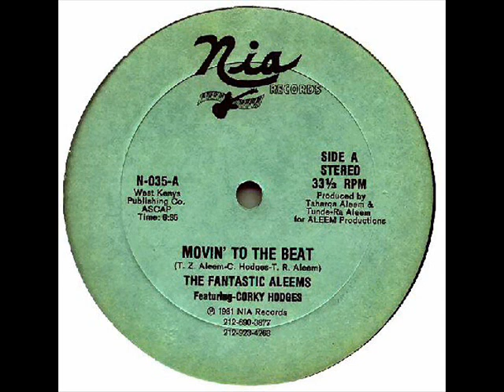The Fantastic Aleems Featuring Corky Hodges ‎– Movin' To The Beat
A: Movin' To The Beat (Vocal)
Featuring [Vocals] – Corky Hodges

From: The Fantastic Aleems Featuring Corky Hodges ‎– Movin' To The Beat
Label: NIA Records ‎– N-035
Format: Vinyl, 12", 33 ⅓ RPM
Country: US
Sortie: 1981
Genre: Electronic
Style: Disco